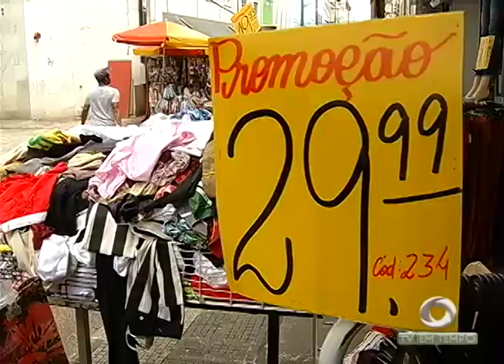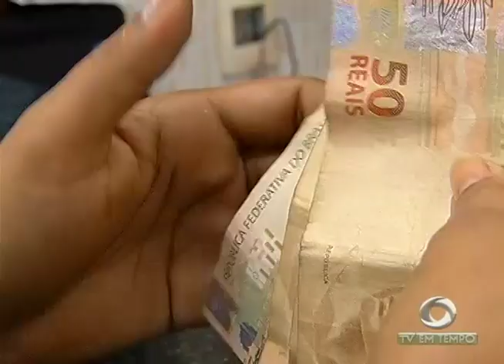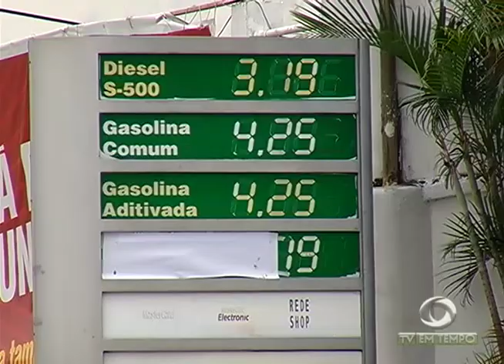Fábricas de televisores se recuperam da queda na produção e podem voltar a contratar este ano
02º BLOCO JORNAL 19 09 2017 - Fábricas de televisores se recuperam da queda na produção e podem voltar a contratar este ano